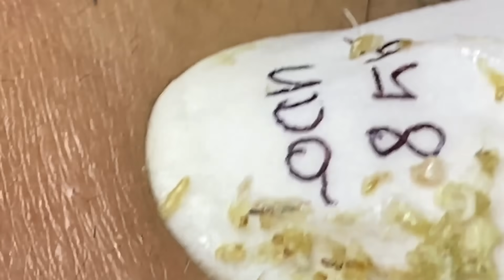Enjoy Every Day With The Best Video Loan Nguyen Spa Official 1983